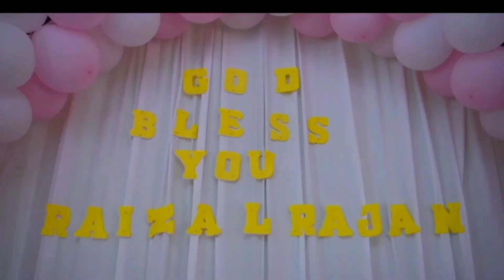Thank You Lord for your blessings ....🙏 Raizal Rajan ❤️baptism christening baby love 🥰😘